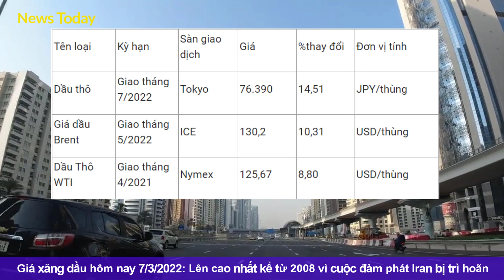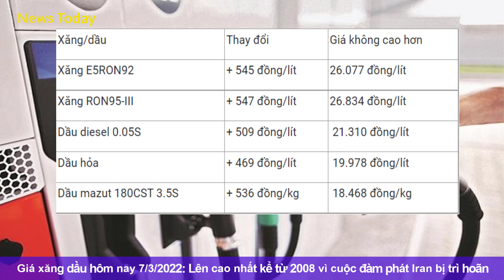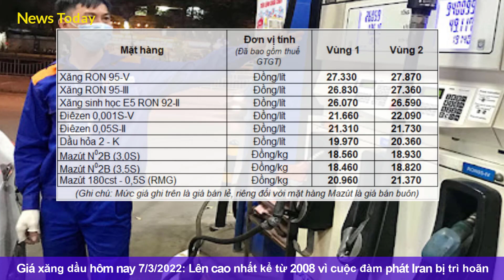Giá xăng dầu hôm nay 7/3/2022: Tăng vọt lên cao nhất kể từ 2008 vì cuộc đàm phát Iran bị trì hoãn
Giá dầu thô ngọt nhẹ WTI của Mỹ tăng 8,8% lên 125,67 USD/thùng vào lúc 7h15 (giờ Việt Nam) ngày 7/3. Giá dầu thô Brent giao tháng 5 tăng tới 10,31% lên 130,2 USD/thùng.
Giá dầu thô tăng vọt lên mức cao nhất kể từ năm 2008 trong phiên giao dịch sáng ngày thứ Hai (7/3), vì sự trì hoãn đối với khả năng đưa dầu Iran trở lại thị trường thế giới và việc phương Tây xem xét cấm nhập khẩu dầu Nga.
Các cuộc đàm phán nhằm khôi phục thỏa thuận hạt nhân năm 2015 của Iran với các cường quốc thế giới đã bị sa lầy hôm 6/3, sau khi Nga yêu cầu Mỹ đảm bảo rằng các lệnh trừng phạt mà nước này phải đối mặt trong cuộc xung đột Ukraine sẽ không ảnh hưởng đến thương mại của họ với Tehran.
* Xin chân thành cảm ơn các bạn đã quan tâm theo dõi. Chúc các bạn luôn bình an-may mắn-thành công!